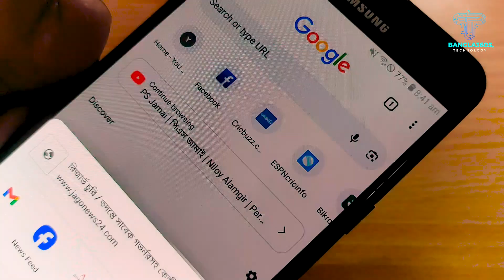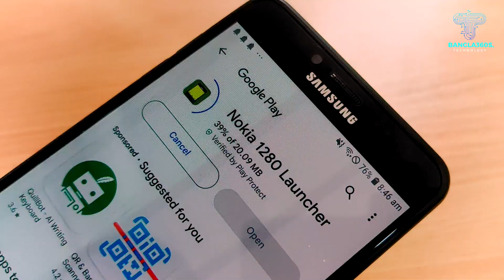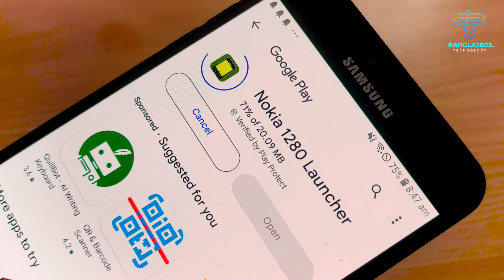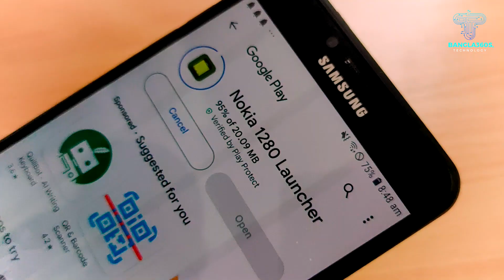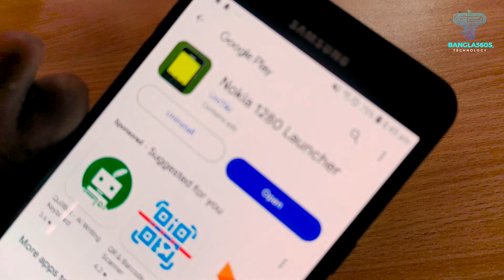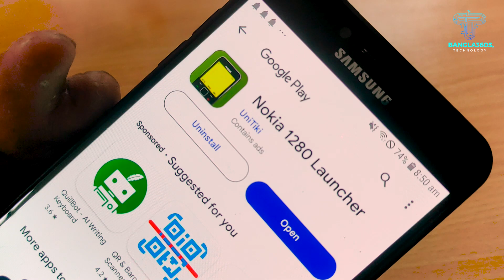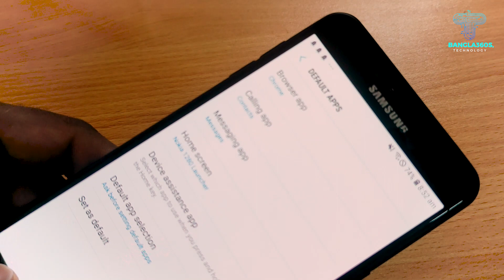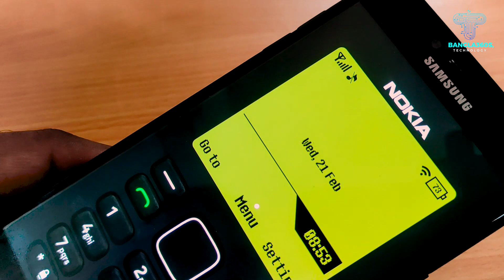আপনার স্মার্ট ফোনকে বানিয়ে ফেলুন নকিয়া বাটন ফোন Nokia 1280 Model 1280 Launcher for Android Phone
nokia 1280 launcher kivabe use kore
nokia 1280
nokia 1280 mobile theme
nokia 1280 launcher for android
nokia launcher